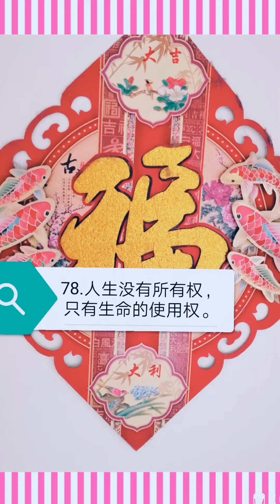好话一句 静思语录4